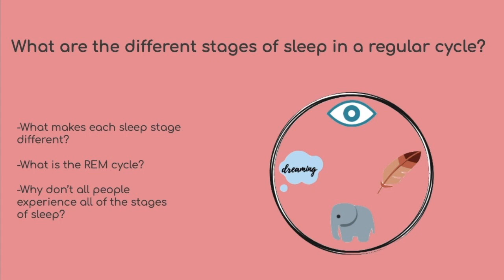Daisy Chain September 2020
In the September edition of the Daisy Chain, we celebrate some of the many achievements in Term 3. Principal Mrs Kristy is joined by Jessica and Hannah to showcase some of the exceptional work displayed at our recent Year 6 PYP exhibition and VCE Media Screening evening.